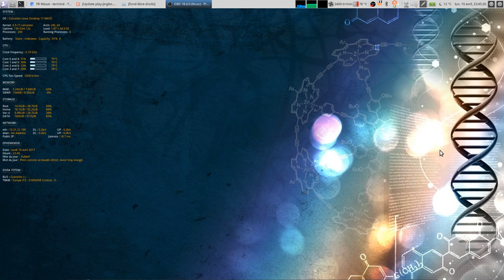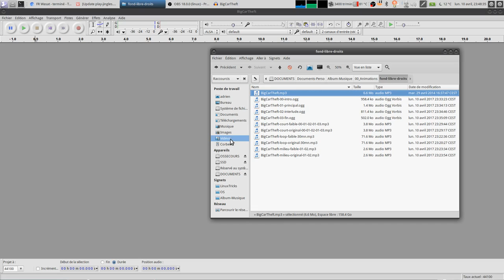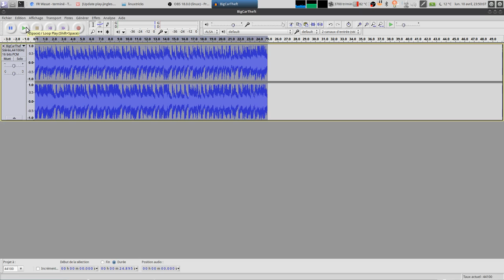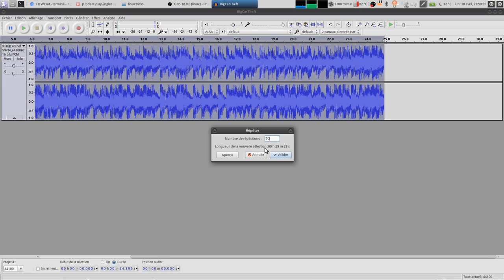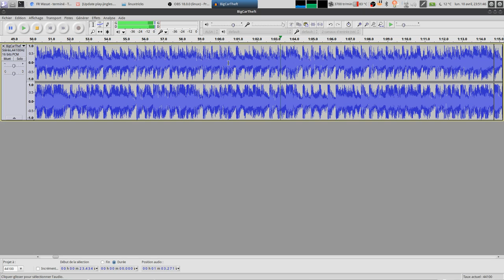Problème de blanc d'un export avec Audacity : La Solution !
Une petite astuce pour les fous de musique comme moi :)